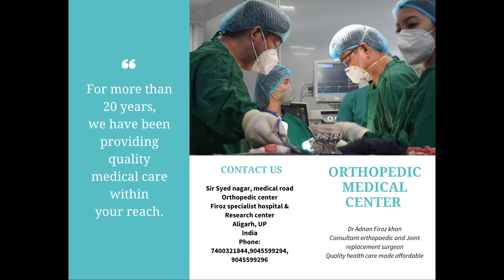Foot drop after Knee Injury ( DELHI)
Foot drop is surgically treatable
Foot doctor
Foot surgery
Foot weakness
Foot paralyses